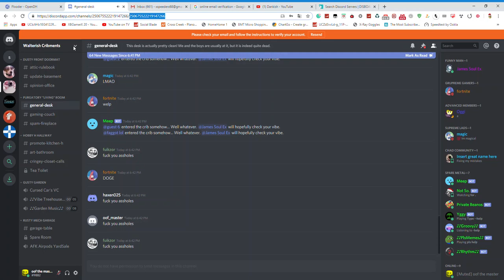XGamers Raid Dankish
This was basically a online raid with bots and raiding Dankishs server.